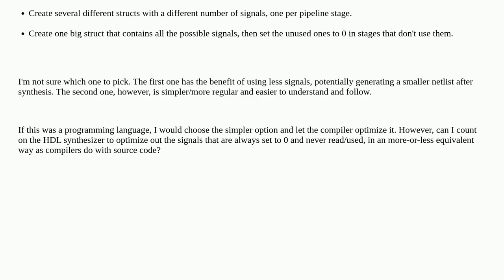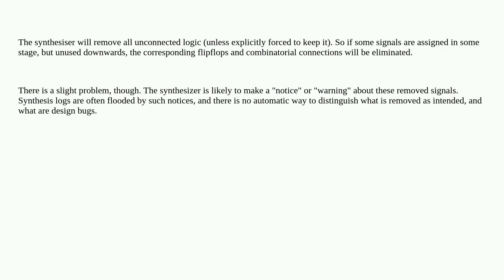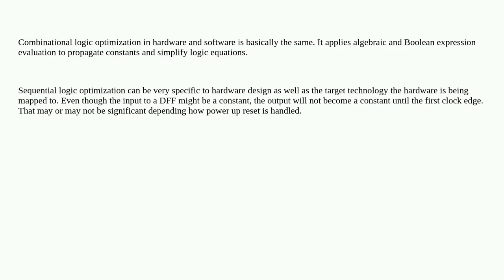Electronics: Do HDL synthesizers "optimize code", more or less as compilers do?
Do HDL synthesizers "optimize code", more or less as compilers do?

A special thanks goes out to the community

  synthesis netlists hdl optimization system-verilog